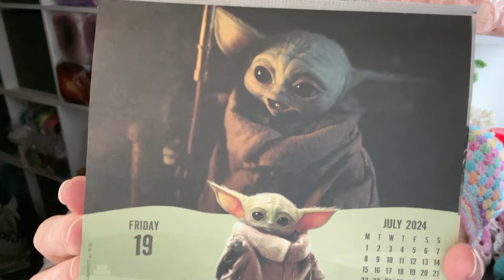🧶 Have a Yarn with Tracy at Crochet Rocks vlog ☕